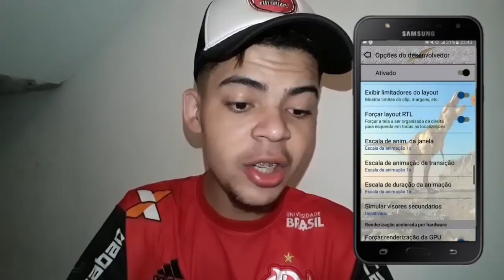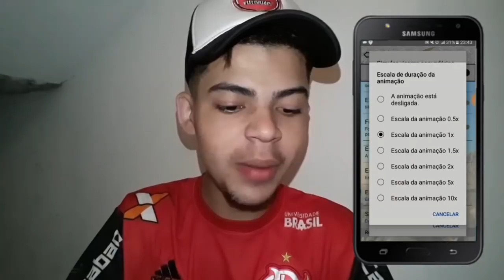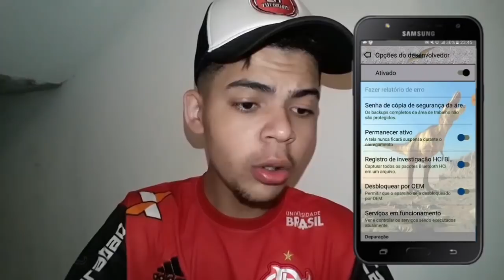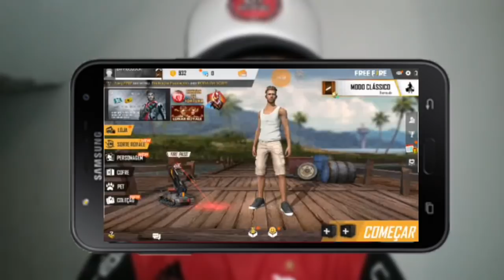VAZOU! Como Jogar Free Fire SEM TRAVAMENTOS e SEM LAG Em Qualquer Celular Android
● COMO SER UM MESTRE NO FREE FIRE!

- então pessoal nesse vídeo mostrei para vocês como vocês poder ta jogando sei jogo favorito totalmente na melhor qualidade sem travar  com apenas uma configuração simples no seu celular sem aplicativos .

Inscreva -se em nosso segundo Canal !